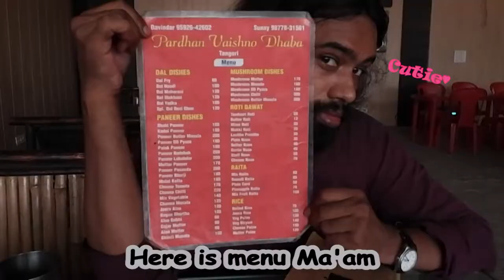[V-LOG]인도 다바&푸드코트 방문하기!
오늘 저희는 다바(식당)와 인도의 푸드 코트를 방문해 보았어요.
이번에 찍은 영상은 아니고 예전에 찍은 영상으로 만들었답니다.
Ajay씨의 귀엽고 매력적인 모습을 많이 담아 보았었요!

오늘도 저희 채널을 방문해주셔서 감사합니다♡